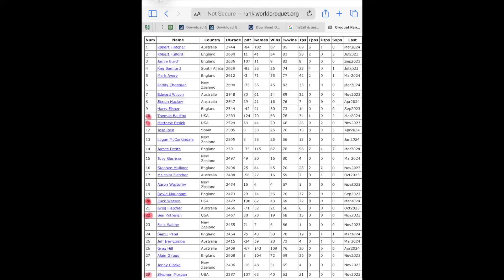Croquet (AC) Balding v Watson, Final G2 Natls '24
USCA 2024 AC National Championships,  G2 final Tom Balding v Zack Watson—top seeds meet to claim the title. G1 Balding 26-9 tp
Sarasota County CC, Venice, Florida. Nancy Hart TM; Jeff, Eileen Soo TDs; Brian Hovis video; Russ Dilley editor